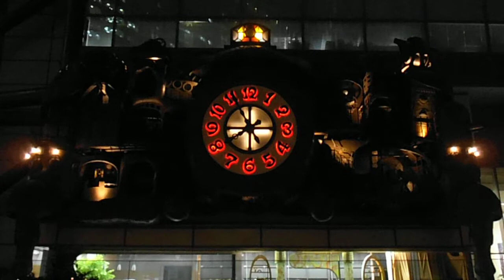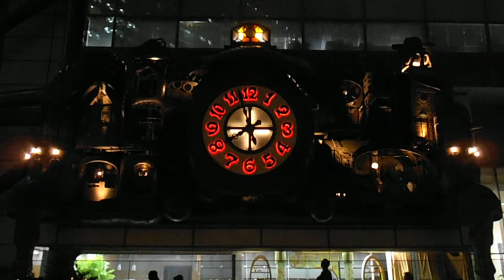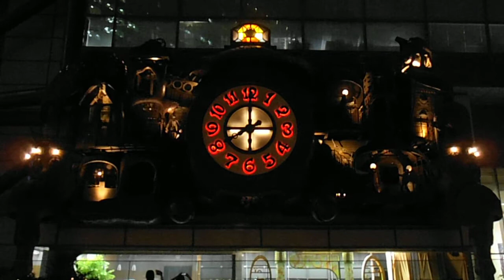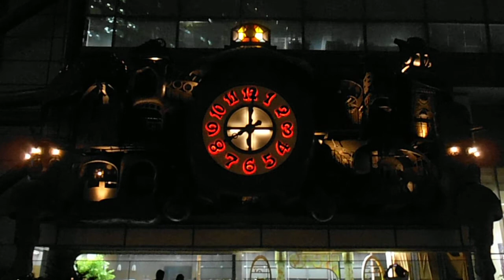DSCF2270日本テレビ20140613スタジオジブリの時計ショウタイム